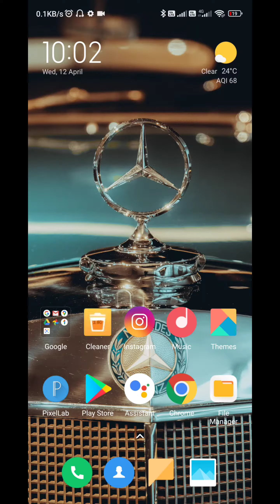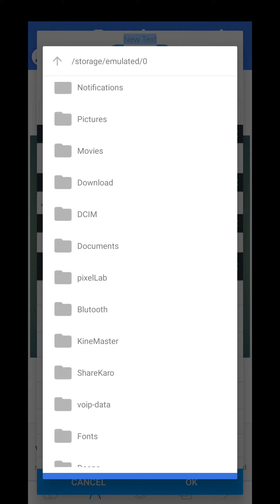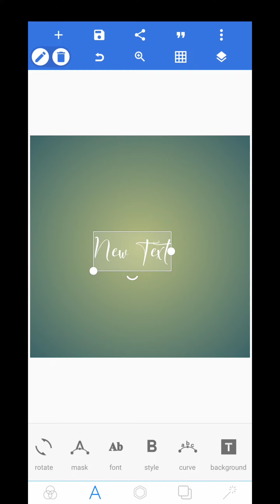pixellab me font kaise add kare | font kaise download kare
pixellab me font color kaise kare
pixellab me font kaise add kare problem pixellab me font add nahi ho raha hai 2023